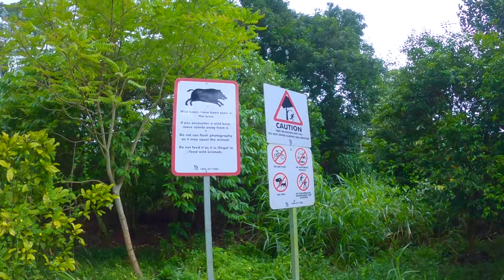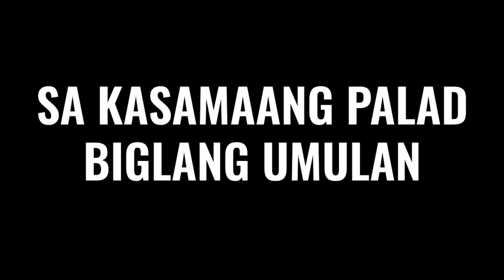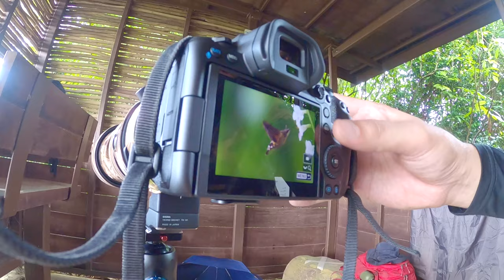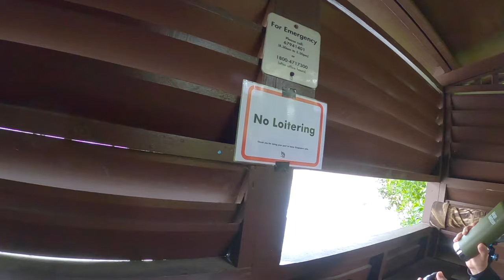BUHAY GUBAT SA SINGAPORE | LIMANG TAO LANG BAWAT GRUPO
Dahil phase 2 pa lang ng circuit breaker dito sa Singapore, limang tao lang bawat grupo ang pwedeng lumabas. Simpleng buhay gubat sa Singapore.